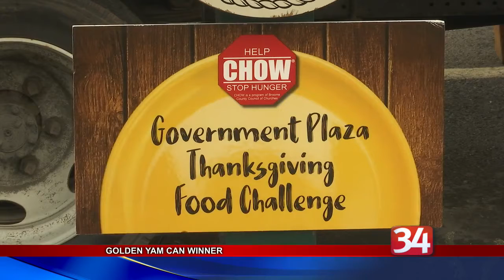Golden Yam Cam Winners